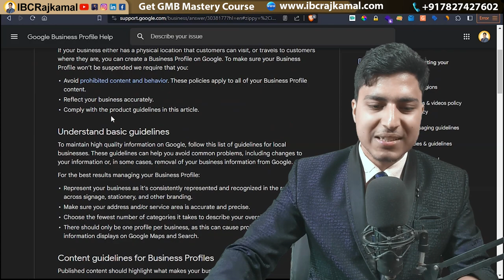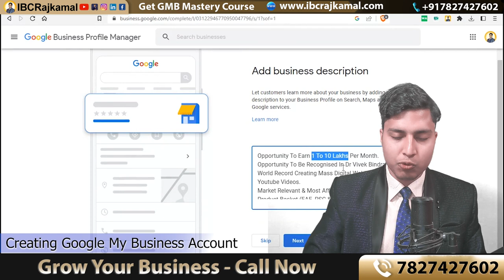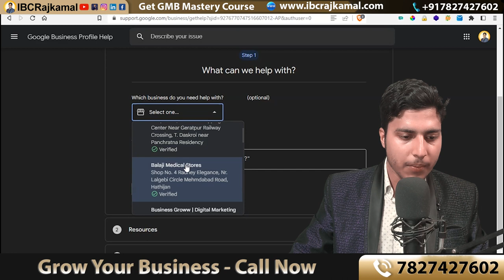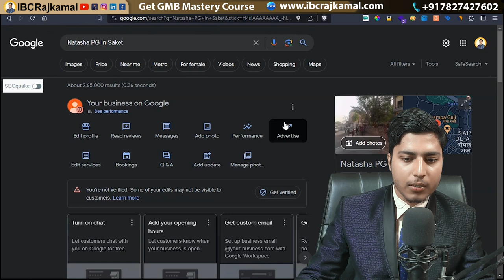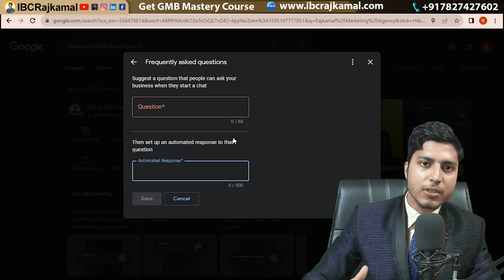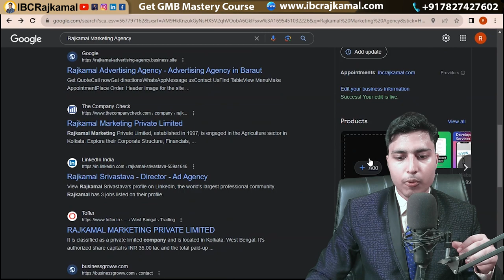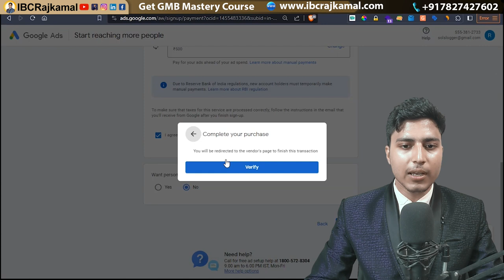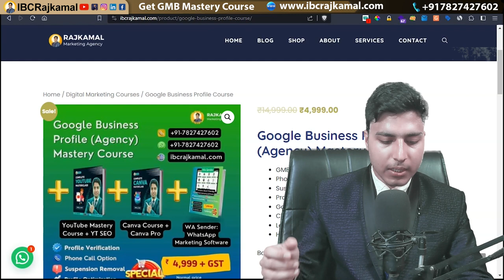Google Business Profile Mastery Course | Google My Business SEO | Agency Level Training by Rajkamal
hello dosto, Aaj ki is video me main aapko bataaunga Google MY Business or Google Busines Profile Agency model aap kaise start kr skte hai. How to start providing services of Google Business Profile and start earning 50k to 1 lakh monthly without any or 0 Investment. How to Create a Google Business Profile. How to Fix Number Not Verified in GMB, How to Remove Suspension of a Business Profile. How to Optimize local Business for SEO and How to Start an Agency Agar aap bhi jaanna chahte hai to aj ki is video ko skip mat kryega.

Please fill up the form if you need help with these services.
Our team will get in touch with you.

Make Phone Number Live for My Google Business Profile

Timestamp (Chapters)

00:00 Intro: Google Business Profile Mastery Course
02:25 Top 4 Reasons Resulting in GMB Profile Suspension | GMB Guidelines to follow
11:36 How to Create a Google Business Profile (GMB) from Scratch
37:20 100% Fixed Google Business Profile Phone Number Not Verified
51:50 Google Business Profile Suspension Removal | GMB Suspended Busines
01:01:10 Google Business Profile Verification Methods (Instant Verification of GMB)
01:15:00 Google Business Profile SEO | Local Business Optimization
01:38:16 Schema Markup for Google Business Profile | GMB SEO
01:51:30 GMB Everywhere Extension Review for Local Business
02:04:05 How to Run Google Smart Ads for Local Business
02:19:35 How to Create a Google Business Profile Agency

Queries solved by Rajkamal:

rajkamal
rajkamal marketing agency
Google Business Profile agency
google business profile suspended
earn from Google business profile
gmb agency
Google My Business agency
How to Make Money with a Google Business Profile

Buy my suggested gadgets: (price may vary)

You are fantastic ❤  thanks again.